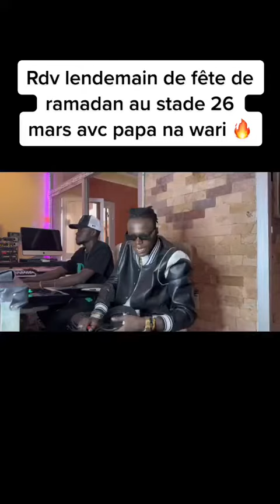Adji one centhiago rendez-vous au 26 mars